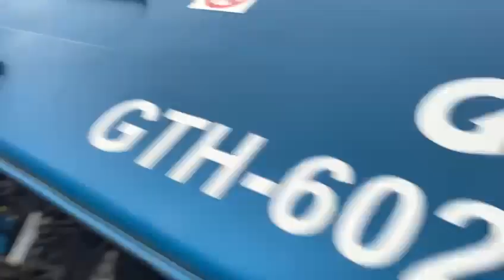Genie GTH 6025ER